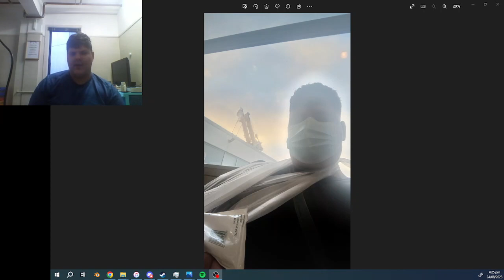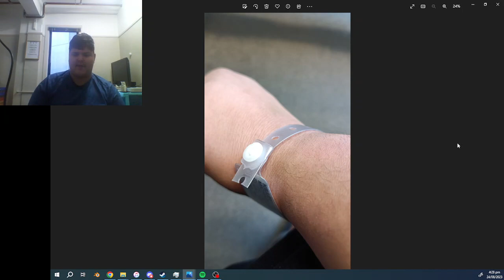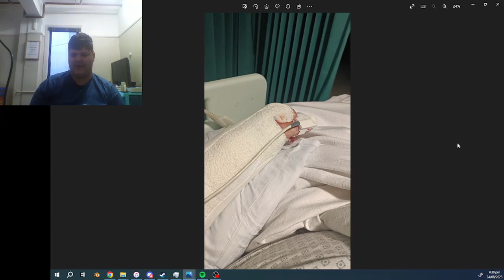My Surgery Story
This is so unfortunate. Don't worry I will get better.